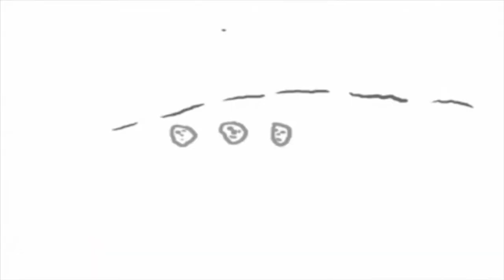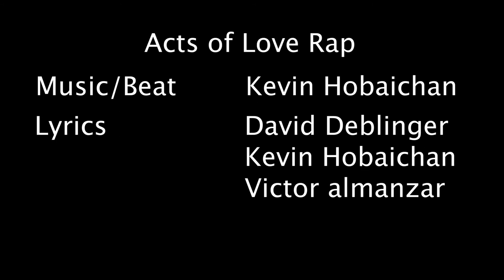ACTS OF LOVE Performance Lab: Why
The HB Studio ACTS OF LOVE Performance Lab presents "Why," an original song in a series of segments that include music, movement, story, and comedy all loosely inspired by the theme “Acts of Love.”

ACTS OF LOVE consists of current and former HB Studio students from four continents. A multi-cultural array of professional guest artists are invited to contribute in this work which also will include live events and a web series with an animated narrative that frames some of these live action expressions of love.

Directed by HB Teacher David Deblinger

Featuring: Agnes Chrakowiecka, Nya Yeanafehn, Isra Elsalihie, Emilie Kuznicki, Kevin Hobaichan, Panagiotis Kourtesis, Christina Fitzpatrick, Helen Owolabi, Florimond Le-Goupil Maier, Charly Wenzel, Natalia Mirashnichenka, Maria Fontanals, Henardo Rodriguez, Satoshi Deleanu, Wakana Gima, Fernando Rockenbach, Masataka Ishizaki, Eliya Rodeh, Miguel Borje, Maya Hayashide, Maho Watanabe, Mari Mar Gomez, Kenneth Core, Joel Bouah, Svetlana Ayrapetyants, Mikao Bo, Anna Kaliuzhnaia, Odette Piscitelli, Daniel Harnett, Fred Johnson, Alex McKelvey, and Tomoko Miyagi

This project is in collaboration with Ensemble Force and supported by the New York City Department of Cultural Affairs with additional support from the Noël Coward Foundation.